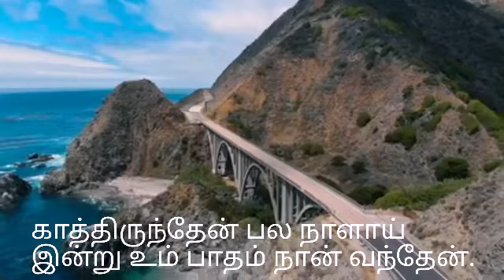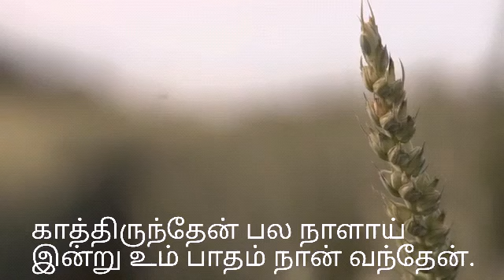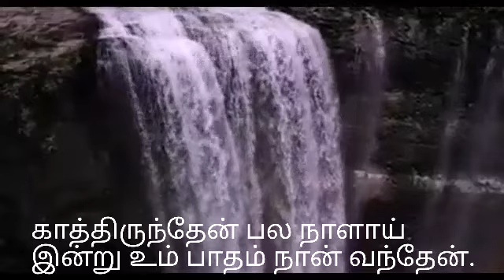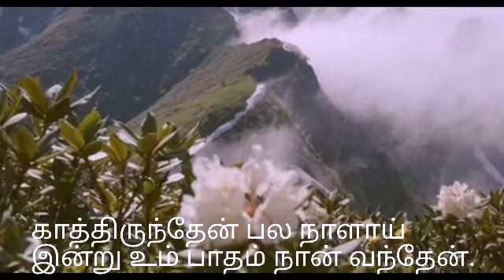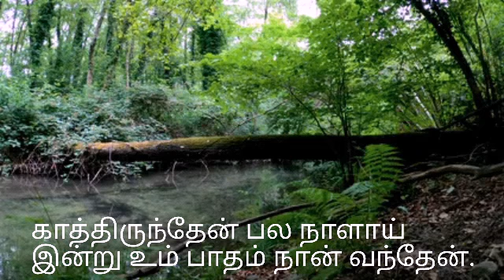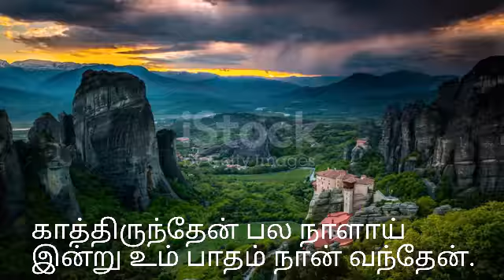காத்திருந்தேன் பல நாளாய் இன்று உம் பாதம் நான் வந்தேன்